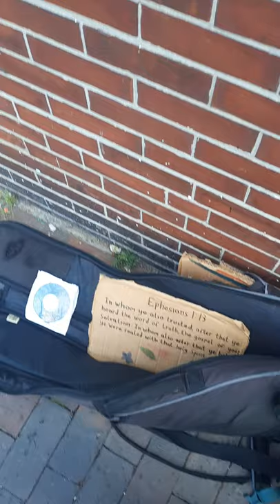For the earnest expectation of the creature waiteth for the manifestation of the sons of God.